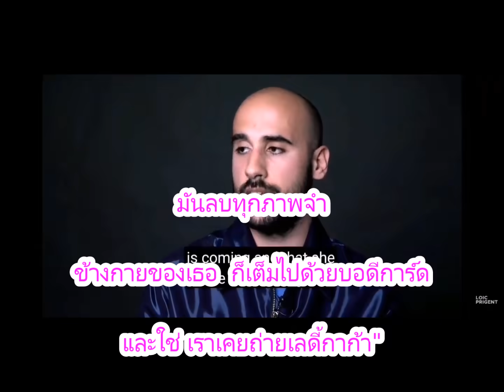"ลิซ่า คือ ปรากฏการณ์ของเซลีน"Loic Prigent ผู้กำกับและนักเขียนภาพยนตร์ชาวฝรั่งเศสกล่าวชม LISA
'ลิซ่า คือ ปรากฏการณ์ของเซลีน ที่ไม่เคยเห็นมาก่อน 'Loic Prigent ผู้กำกับและนักเขียนภาพยนตร์ชาวฝรั่งเศส กล่าวชม LISA ในวิดีโอแฟชั่นครั้งที่ 100 ของเขา